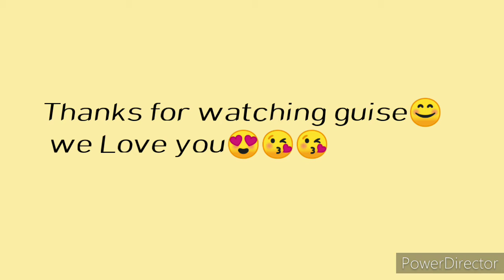Ang Sitwasyon sa Manila Bay sa kalagitnaan ng Pandemya.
ang kasalukuyang sitwasyon sa,manila Bay